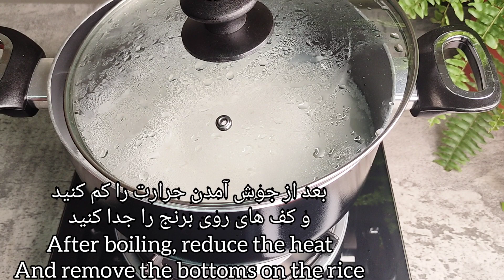طرز تهیه شله زرد اصیل و مجلسی با طعم بسیار عالی _ دسر ایرانی مناسب نذری و افطار رمضان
شله زرد یکی از انواع دسر های خوشمزه و بسیار پرطرفدار ایرانی است که به دو صورت سرد و گرم سرو می ‌شود. این دسر سنتی و قدیمی به عنوان یک دسر مناسبتی هم شناخته شده که در مناسبت های مذهبی به صورت نذری در میان مردم پخش می ‌شود. شله زرد گزینه مناسبی برای ماه مبارک رمضان می ‌باشد. می ‌توان شله زرد را به صورت قالبی یا به صورت تک نفره تهیه نمود. شله زرد یکی از اصیل ترین دسرهای ایرانی می ‌باشد . شله زرد دسری خوشمزه و شیرین است که اکثر ما آن را به عنوان نذری خورده ایم ، یکی از دلایلی که این غذا به عنوان نذری طبخ می شود شیوه پختن و طرز تهیه آسان آن است که بدون هیچ فنون پیچیده ای می توانید یک شله زرد خوشمزه و دلچسب را تهیه نمایید.

مواد مورد نیاز:
برنج:۱پیمانه
شکر:۲پیمانه (۵۰۰گرم)
خلال بادام:۳۰گرم
گلاب:۱/۲پیمانه
کره:۳۰گرم
هل:۳عدد
زعفران غلیظ دم شده